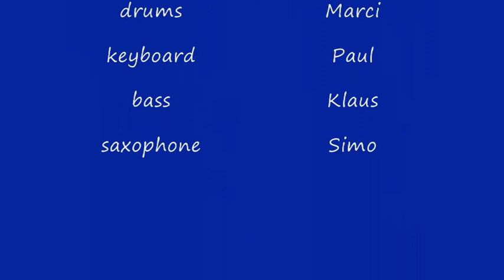"Nutbush Tennessee" beim Bitburger Musik Festival Bad Pyrmont 2012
live on stage im "C'est la vie"!!!

TINA TURNER TRIBUTE SHOW BAND